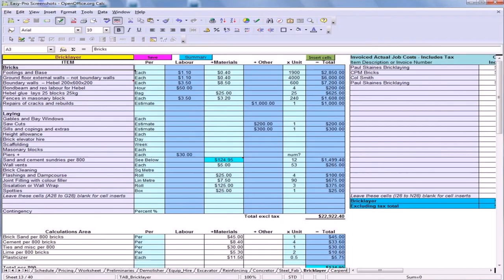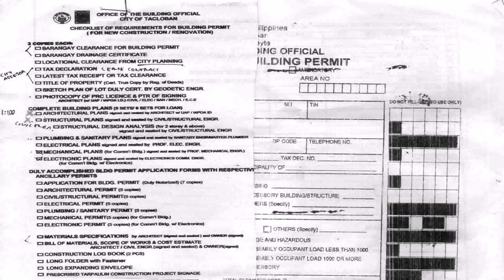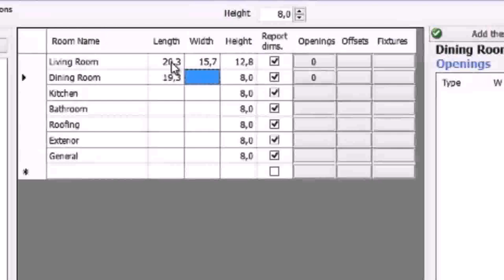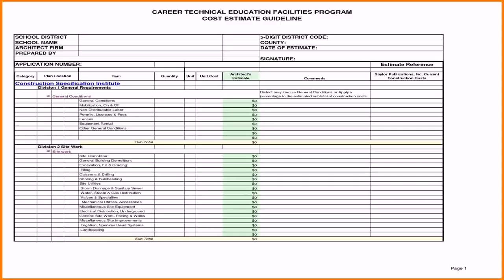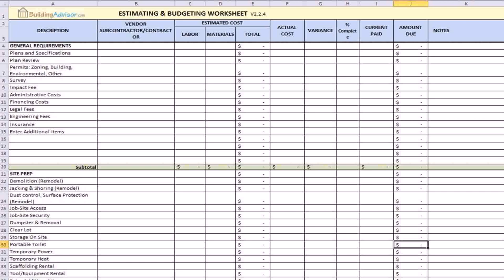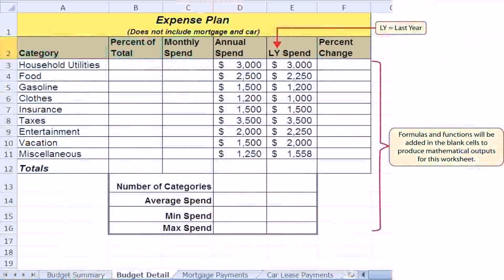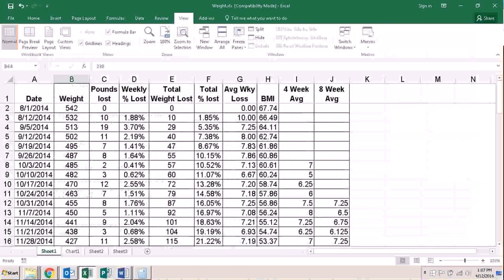Residential Construction Specifications Philippines - DaddyGif.com (see description)